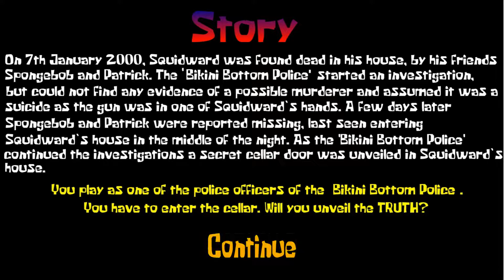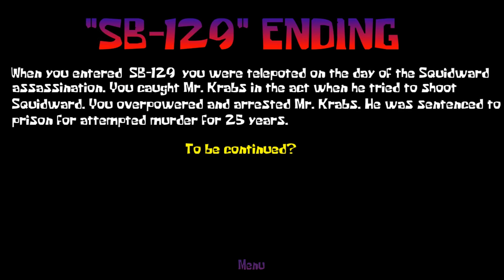Red Mist - The "SB-129" Ending (Secret Ending)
Red Mist The SB-129 Ending FULL GAMEPLAY (Secret Ending)

On 7th January 2000, Squidward was found dead in his house, by his friends Spongebob and Patrick. The “Bikini Bottom Police” started an investigation, but could not find any evidence of a possible murderer and assumed it was a suicide as the gun was in one of Squidward`s hands. A few days later Spongebob and Patrick were reported missing, last seen entering Squidward`s house in the middle of the night. As the “Bikini Bottom Police” continued the investigations a secret cellar door was unveiled in Squidward`s house.

You play as one of the police officers of the “Bikini Bottom Police”. You have to enter the cellar. Will you unveil the TRUTH?

(This game was inspired by the creepypasta "Red Mist")

There are 4 different endings:

    THE "DEATH" ENDING
    THE "ESCAPE" ENDING
    THE "CORRUPTED" ENDING
    THE "SB-129" ENDING  (SECRET  ENDING)

You can collect 7 "Squidward`s Items". The number of found items has an impact on your ending.